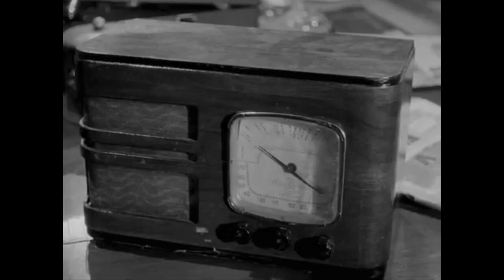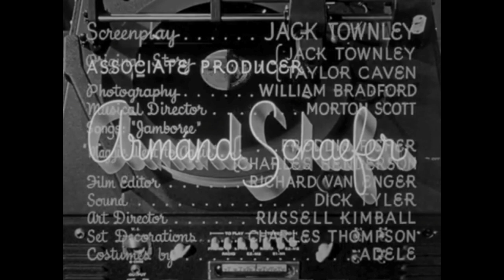Ernest Tubb - Walking The Floor Over You 1944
Ernest Tubb Walking The Floor Over You Live Video1944
Ernest Tubb Walking The Floor Over You Lyrics
[Verse 1]
You left me, and you went away
You said that you'd be back in just a day
You've broken your promise, and you've left me here alone
I don't know why you did, dear, but I do know that you're gone

[Chorus]
I'm walking the floor over you
I can't sleep a wink, that is true
I'm hoping and I'm praying as my heart breaks right in two
Walking the floor over you

[Guitar Solo]
Aw, pick it out, Smitty!

[Chorus]
Now darling, you know I love you well
Love you more than I can ever tell
I thought that you wanted me and always would be mine
But you went and left me here with troubles on my mind

[Chorus]
[Guitar Solo]
Aw, do it pretty, son!

[Verse 3]
Now someday you may be lonesome too
Walking the floor is good for you
Just keep right on walking, and it won't hurt you to cry
Remember that I love you and I will the day I die

"Walking the Floor Over You" is a country music song written by Ernest Tubb and released in the United States in 1941.

The original version included only Tubb's vocals and acoustic guitar accompanied by "Smitty" Smith on electric guitar. Tubb later re-recorded the song with his band, The Texas Troubadours.

The original single became a hit, reaching the No. 23 spot in the charts in 1941 but eventually the song sold over a million copies. Critic David Vinopal called "Walking the Floor Over You" the first honky tonk song that launched the musical genre itself. Tubb's version is heard on the soundtrack of the 1980 film Coal Miner's Daughter.